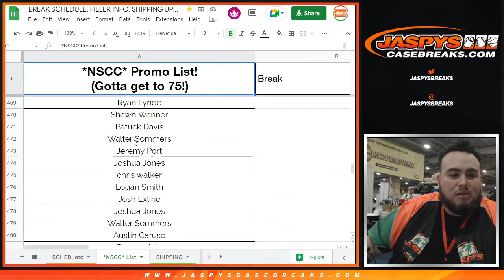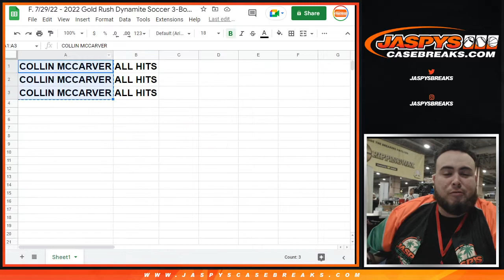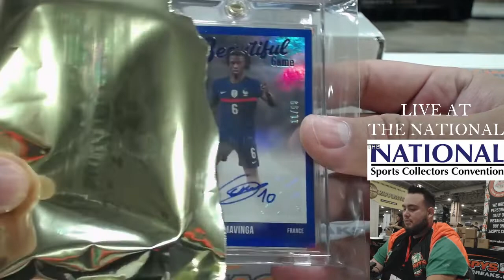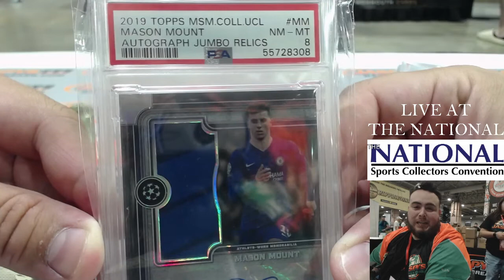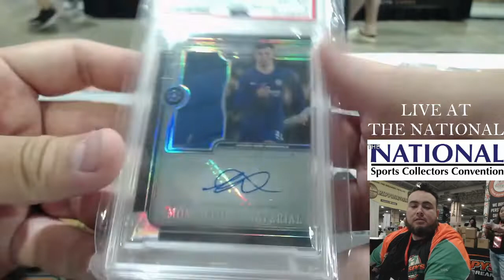F. 7/29/22 - 2022 Gold Rush Dynamite Soccer 3-Box Case #1 *RANDOM HIT*